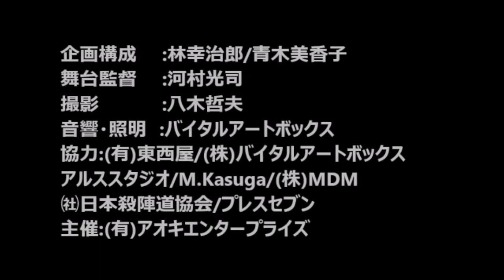2022/6/26（日）青木美香子の麗しき歌のメリーゴーランド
こちらから登録して下さい♪ 2022/6/26